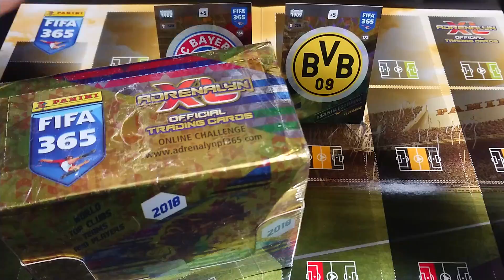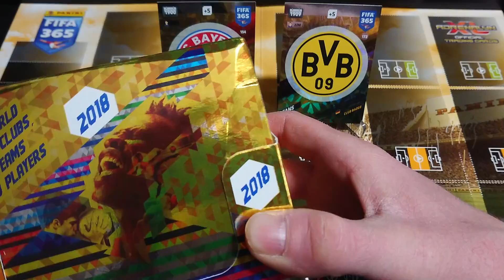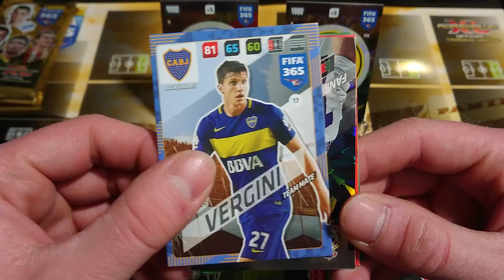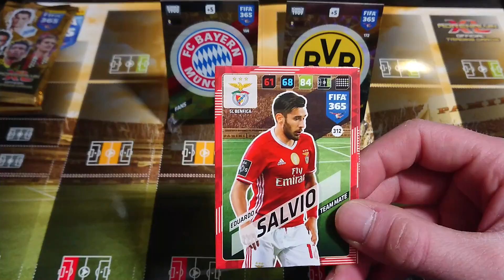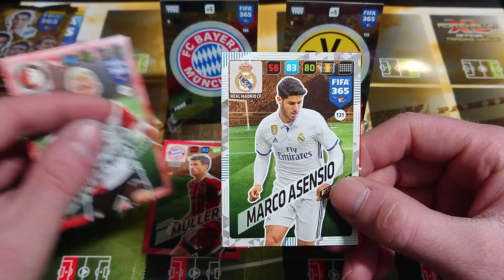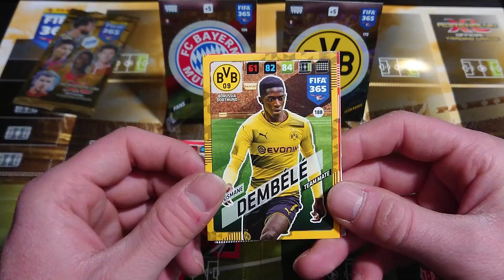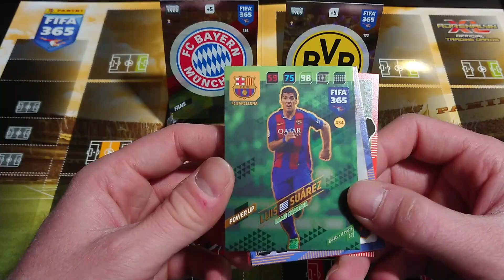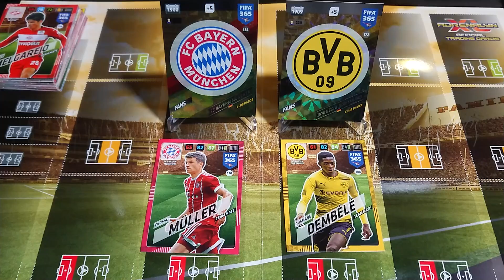MATCH BAYERN MUNICH VS BORUSSIA DORTMUND 31.03.2018